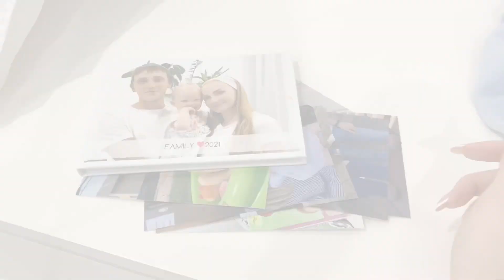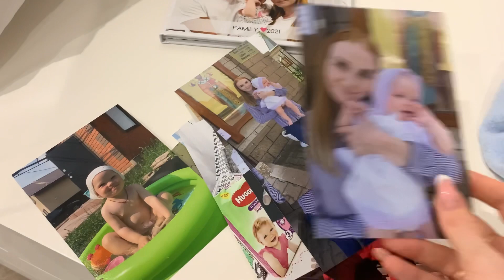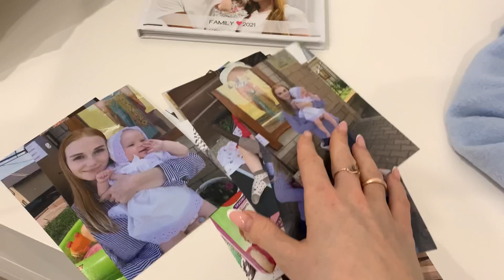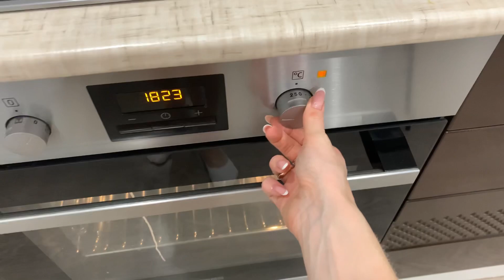УБОРКА В ВАННОЙ КОМНАТЕ | АЛЬБОМ МУЛЬТИФОТО📸| ФОРМА И НОЖ ДЛЯ 🍕 ПИЦЦЫ | ЭТО САМАЯ ЛУЧШАЯ ПИЦЦА-УРА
Я Даша, молодая мама дочки Валерии)
Которая родилась в день ПДР 02.02.20.
У нас свой дом , уютный тёплый и маленький !🏠
Сейчас мы делаем все, чтобы он был ещё лучше!! Присоединяйся ☺️
Снимаю ежедневные влоги с малышкой.
Люблю уборку и порядок в доме !
А ещё я жуткий минималист 🤭 ТЫ ТОЖЕ?

50 фото 10х15 стандарт бесплатно, Скидка 50% на фотокнигу прем 18х13 в тв обл (как у меня фотокнига)
и фотомагниты виниловые 7х10

до 1 октября